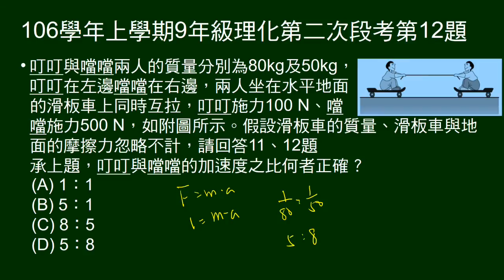106學年上9年級理化二段第12題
11～12題題組。
兩人在滑車上互拉，給兩人質量及各自出力。
問兩人加速度比。